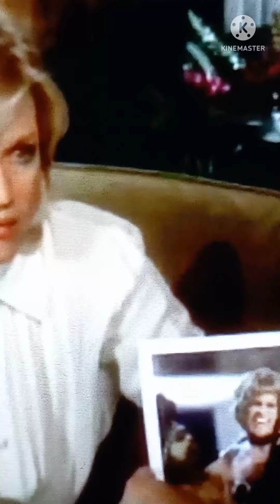The Survivors... wrong is wrong no matter who says it.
Performing cover remix ( Jussie Smollett/ Good Enough)